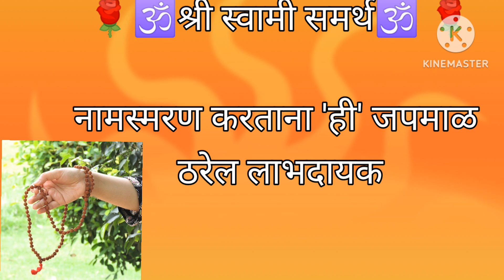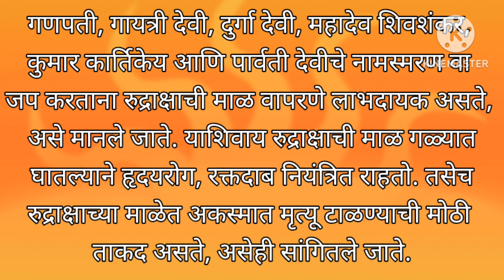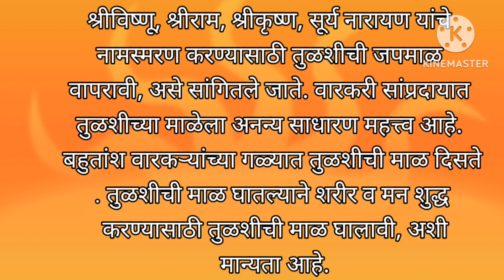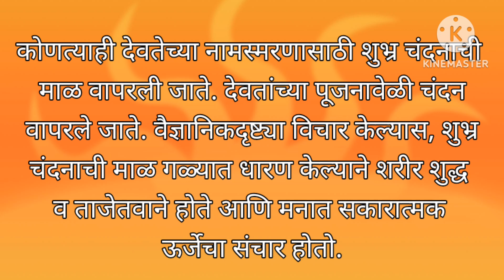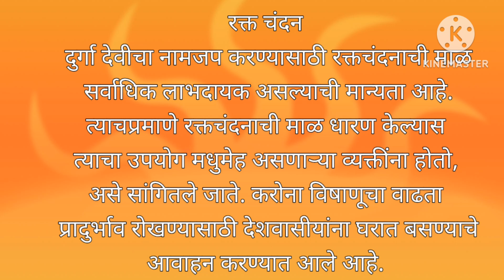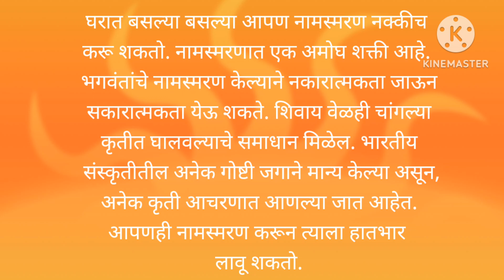पूजा करताना , नामस्मरण करण्यासाठी कोणती जपमाळ वापरावी llश्री स्वामी समर्थ ll🌹🙏🕉️